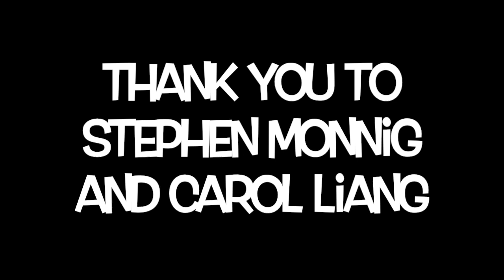The ROAMies: FUN TO LOVE YOU Official Music Video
The ROAMies:  FUN TO LOVE YOU Official Music Video from our first single:

Los Angeles- based Duo/band The ROAMies spring from a delightful marriage of Rory Partin's soulful vocals and songwriting and Alexa James' peppy melodies and fun-inspired lyrics. "Fun To Love You" is this duo's first release into the global world of the web.

Song written by Alexa James Partin Roryn Parti Music/SESAC